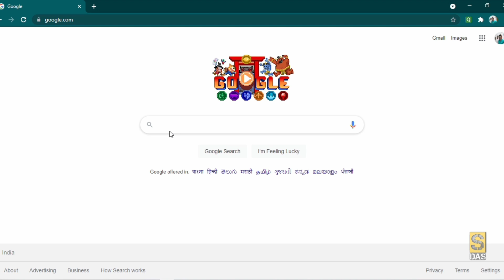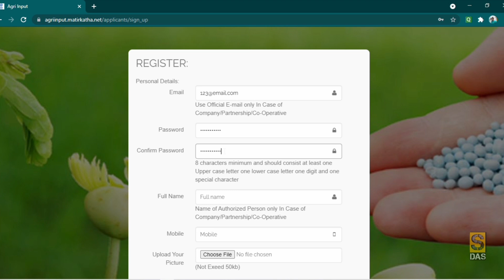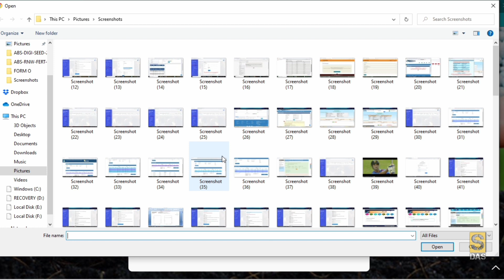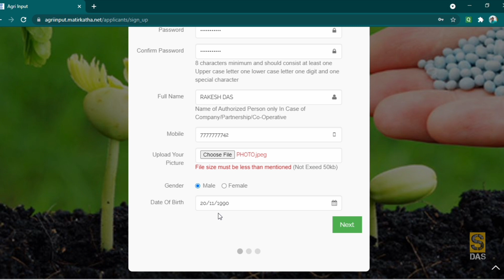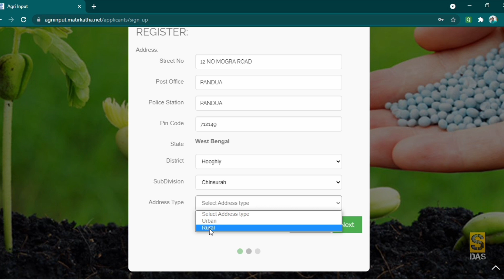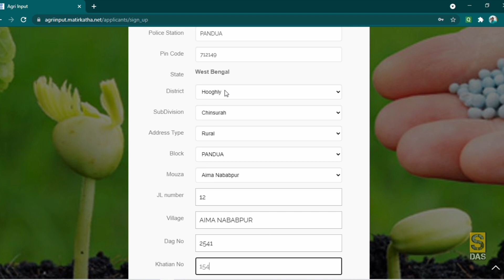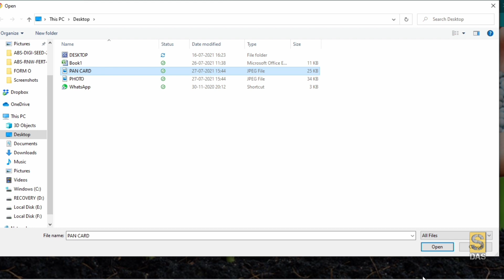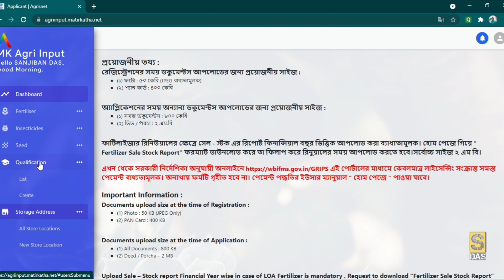EP: 01 || Online License Application Tutorial || Matir Katha Registration Process